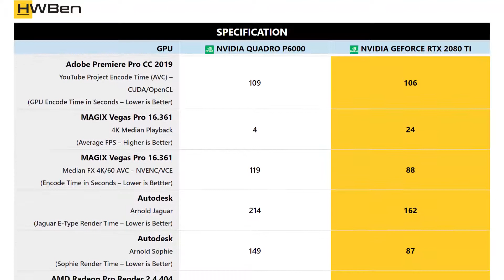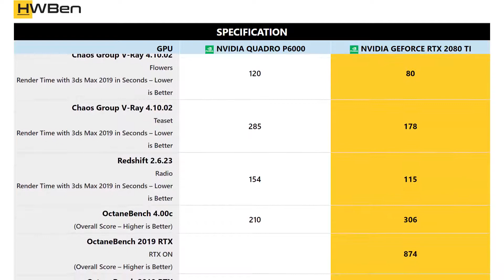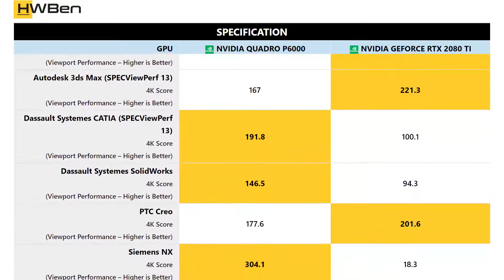nVidia Quadro P6000 vs nVidia GeForce RTX 2080 Ti - Workstation _ Content Creation Benchmark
Application Benchmark Lists:
1 - Adobe Premiere Pro CC 2019
2 - MAGIX Vegas Pro 16.361
3 - Autodesk
4 - AMD Radeon Pro Render 2.4.404
5 - Blender 2.80.51
6 - LuxMark 3.1
7 - Chaos Group V-Ray 4.10.02
8 - Redshift 2.6.23
9 - OctaneBench 4.00c
10 - OctaneBench 2019 RTX
11 - Autodesk 3ds Max (SPECViewPerf 13)
12 - Dassault Systemes CATIA (SPECViewPerf 13)
13 - Dassault Systemes SolidWorks
14 - PTC Creo
15 - Siemens NX
16 - SiSoftware Sandra 2018 SP4a Cryptography
17 - SiSoftware Sandra 2018 SP4a Financial
18 - SiSoftware Sandra 2018 SP4a Scientific
19 - UL Firestrike 4K
20 - UL TimeSpy 4K
21 - UL VR Benchmark